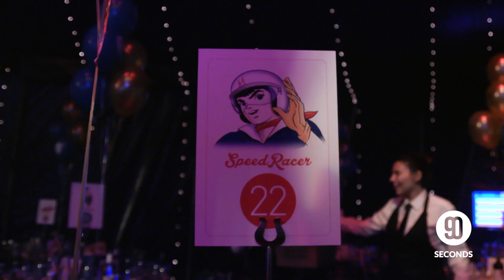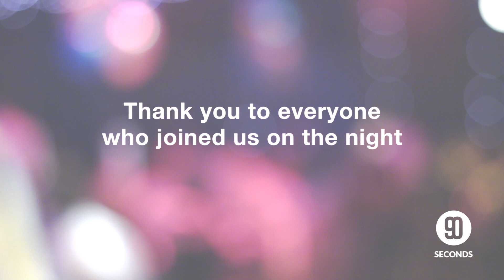The Marketing Academy's 5th Birthday Party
Watch the highlights from The Marketing Academy's 5th birthday party!

The Marketing Academy is a non-profit and voluntary organisation run by Marketing Hall of Legends. We identify and develop exceptional talent in the fields of Marketing, Advertising, Media and Communications through mentoring, coaching and experiential learning.

Find out more about The Marketing Academy and how to apply